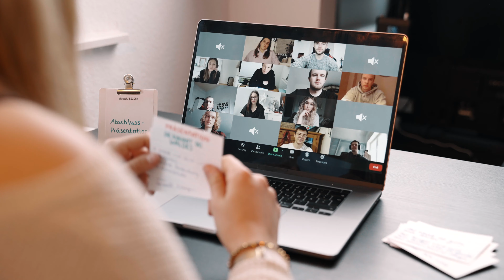Peter Pane - Iss-das-grün Wochen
Naturschutz kann so einfach und lecker sein:
Für jeden veganen und vegetarischen Burger, den du im Februar und März 2021 bei uns isst, machst du die Natur etwas grüner. Denn für jeden dieser Burger pflanzen wir einen Baum. Und mit jedem einzelnen Baum wächst unsere Hoffnung auf eine grünere Zukunft.